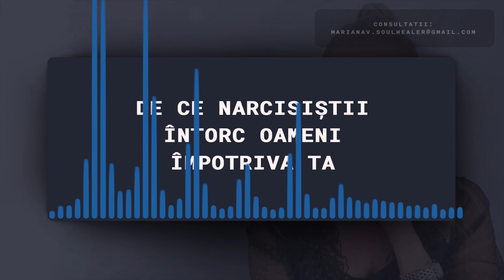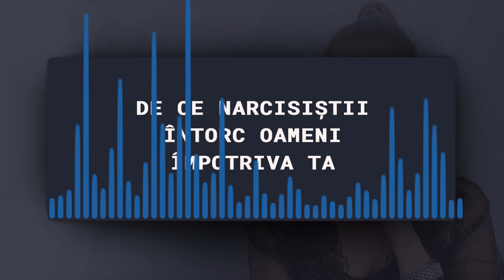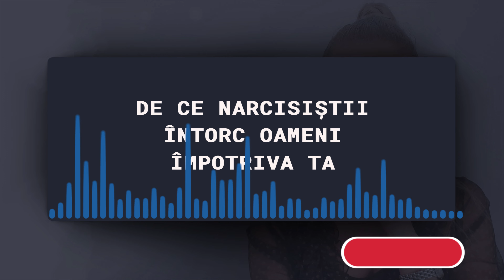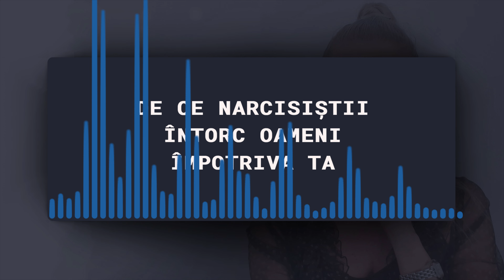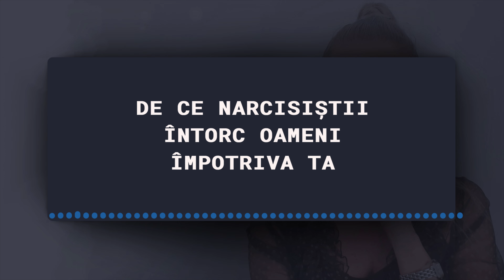DE CE NARCISISTII INTORC AOMENI IMPOTRIVA TA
Odată ce narcisiștii se întorc împotriva ta, nu sunt mulțumiți să treacă mai departe în liniște, vor folosi diverse ocazii pentru a-ți mânji numele si personalitatea.
Nevoia de control ale unui narcisist sunt atât de intense in relațiile. Pe măsură ce destrămarea relației pare inevitabilă, în loc să își asume responsabilitatea personală, ei construiesc un caz împotriva ta.